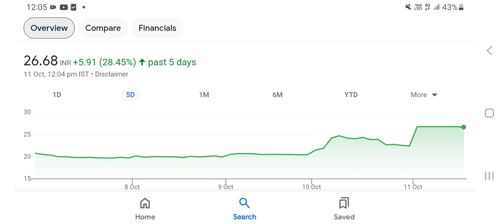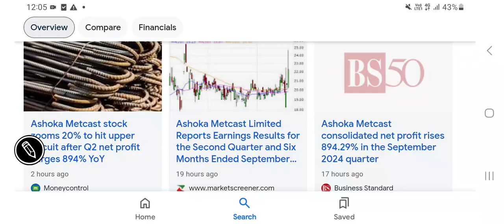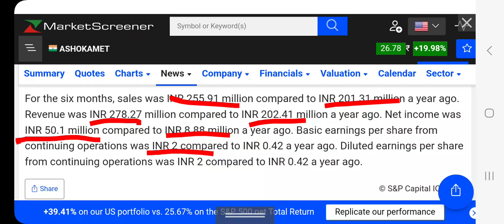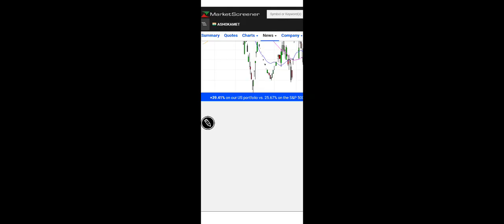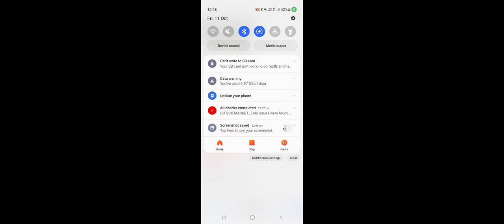Ashoka Metcast stock price latest updates, past returns, financial report, निवेश की रणनीति समझें??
other keywords:
Stock analysis
Multibagger stocks
Penny stocks
Valuations of a stock
Dividend
Buyback
Stock split
Bonus issue
Fundamentals
Valuations
Shareholding
Technical chart analysis
Chart trends
Financial results
Quarterly & annual performance
Profit & revenue
Balance sheet
equity investment
Gold investment
Lumpsum & SIP INVESTMENT
Portfolio building
Wealth creation